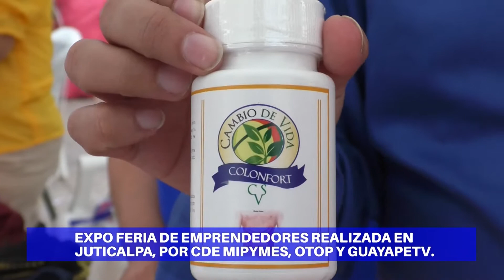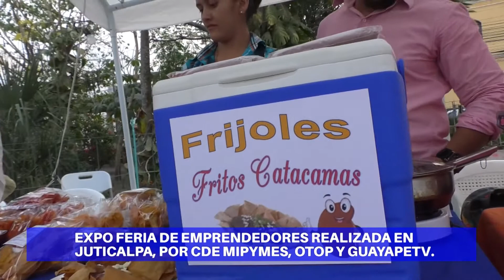CYD OLANCHO REALIZA FERIA EMPRENDEDOR